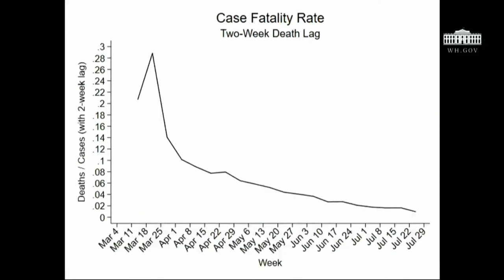President Trump: Recovery Rates Improving “Thanks To Our Major Advances In Treatments”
President Donald Trump notes that “thanks to our major advances in treatment, we've seen vast improvements in recovery rates across all age groups” during a Coronavirus briefing on 8/4/20.